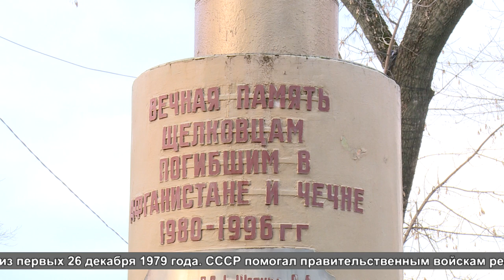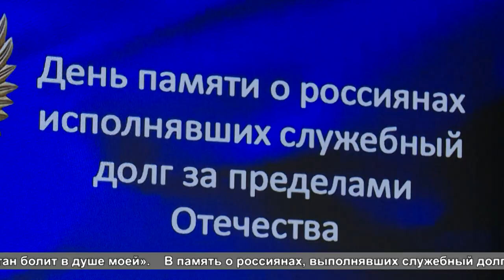Митинг в честь 31 годовщины вывода войск из Афганистана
Не забывается Афган. 31-ю годовщину вывода советских воск из Афганистана отметили в Щёлкове на митинге и концерте-посвящении. Какой запомнили ту войну щёлковские офицеры, расскажем в нашем репортаже.